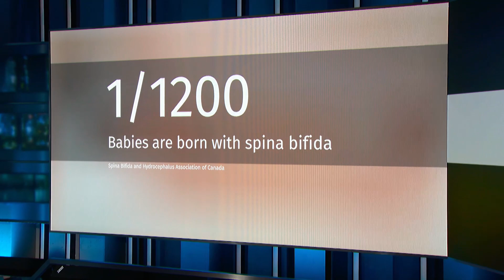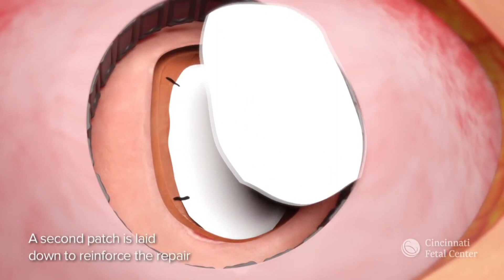Spina bifida surgery performed on unborn baby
The first successful spina bifida surgery was performed on a baby in-utero for the first time in Canada.